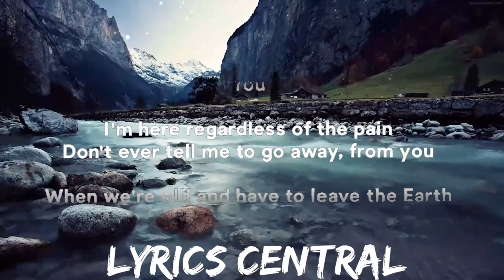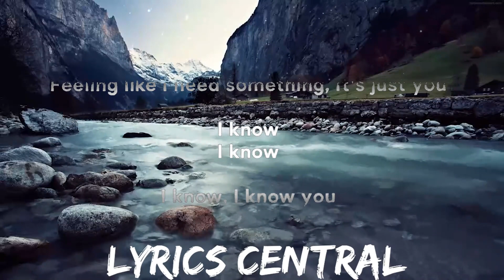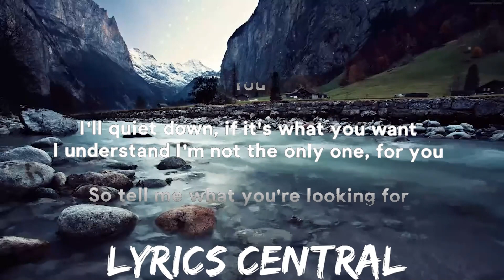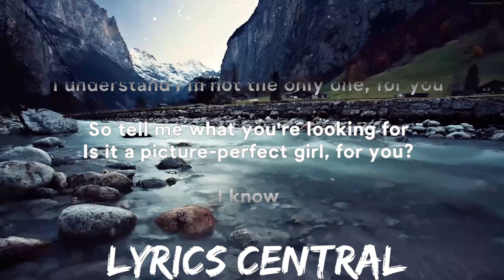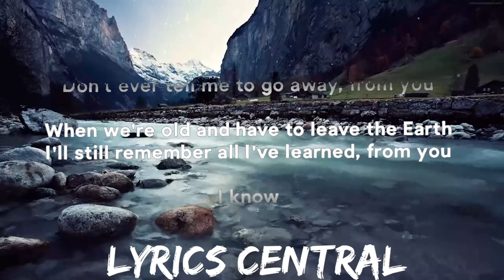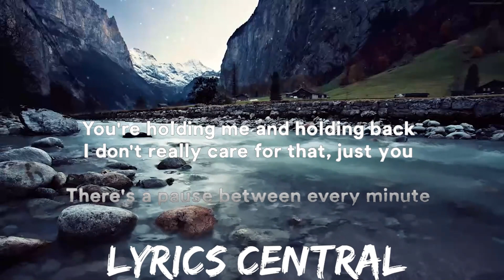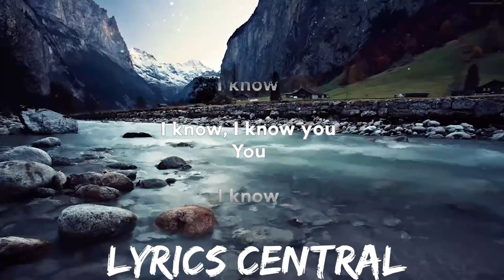30 mins | Faye Webster - I Know You (Lyrics) | Best Vibing Music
30 mins |  Faye Webster - I Know You (Lyrics)  | Best Vibing Music
30 mins |  Faye Webster - I Know You (Lyrics)  | Best Vibing Music
30 mins |  Faye Webster - I Know You (Lyrics)  | Best Vibing Music
» Stream Faye Webster - I Know You:

» Support Faye Webster:

» Lyrics:
[Verse]
You're holding me and holding back
I don't really care for that
Just you

There's a pause between every minute
Feeling like I need something
It's just you

[Chorus]
I know
I know
I know
I know you

I know
I know
I know
I know you

[Verse]
I'll quiet down, if it's what you want
I understand I'm not the only one
For you

So tell me what you're looking for
Is it a picture-perfect girl
For you?

[Chorus]
I know
I know
I know
I know you

I know
I know
I know
I know you

[Verse]
I'm here regardless of the pain
Don't ever tell me to go away
From you

When we're old and have to leave the Earth
I'll still remember all I've learned
From you

[Chorus]
I know
I know
I know
I know you

I know
I know
I know
I know you

I know
I know
I know
I know you

I know
I know
I know
I know you